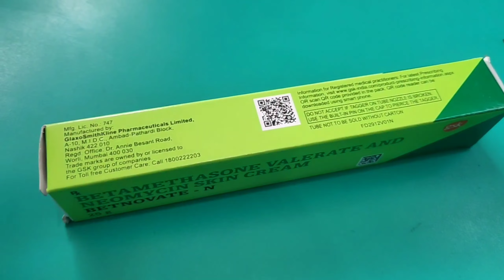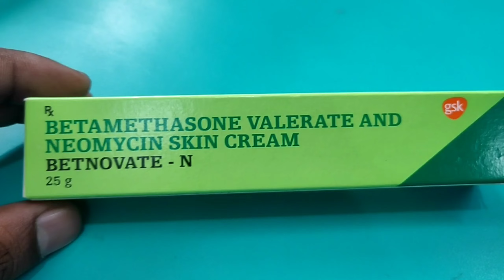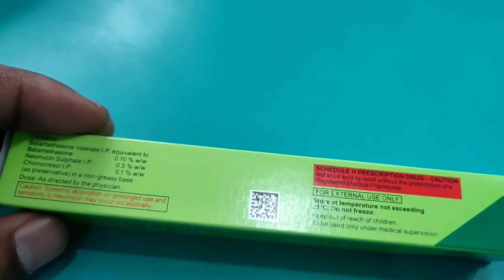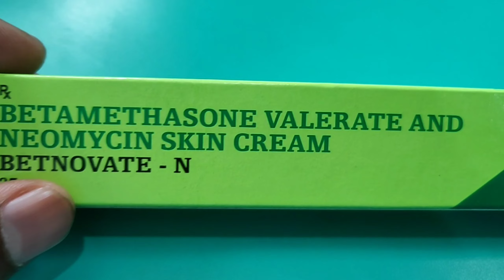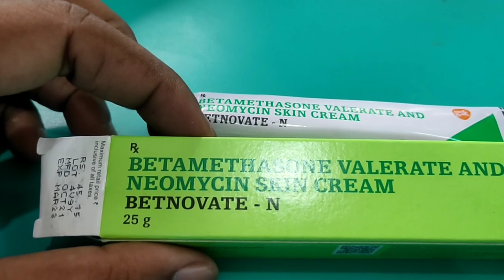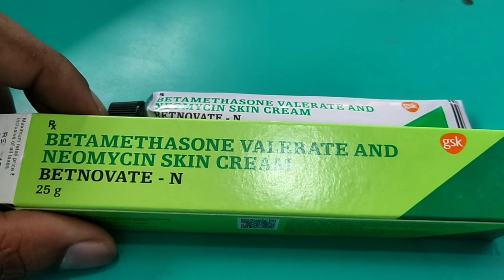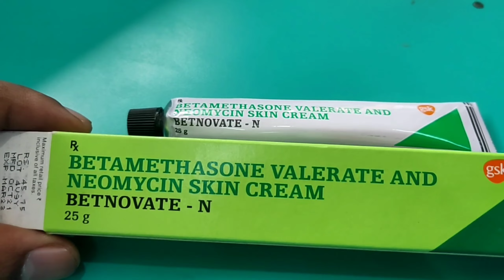Betnovate N ke fayde, lagane ka sahi tarika| uses krne se phele zarrur dekhe |जानिए पूरी जानकारी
BETNOVATE -n
kyu use krteh h ?
kese use krteh h ?
kab tak use krteh h ?
gora krta h k nahi ?
acne m kam krta h k nhi ?
in sabhi question ka answer .

Betnovate-N Cream is used to treat skin conditions including eczema, psoriasis, severe insect bites, prickly heat, and other types of rash. It reduces swelling, redness, and itching and so helps prevent scratching that can further irritate the skin. Apply a thin layer of Betnovate-N Cream, once or twice a day, to affected areas of skin only. You may see an improvement in your skin within a week depending on the severity of your condition.